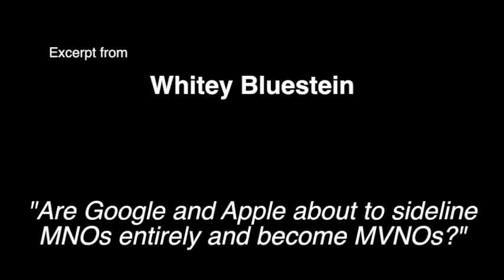Whitey Bluestein Presentation @ MVNOs Industry Summit 2012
"Are Google and Apple about to sideline MNOs entirely and become MVNOs?" a presentation by Whitey Bluestein at MVNOs Industry Summit 2012, Barcelona.